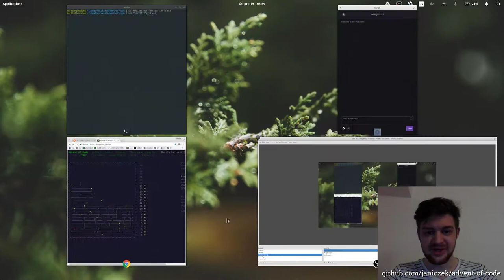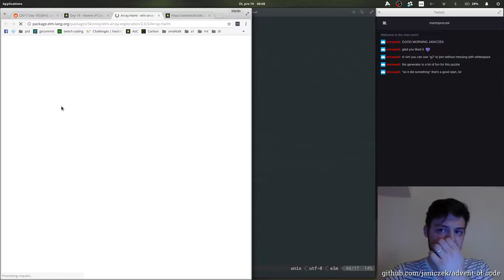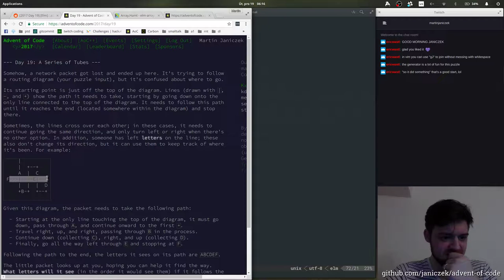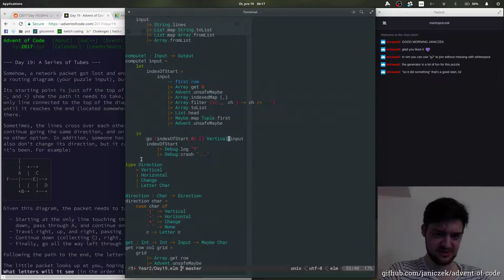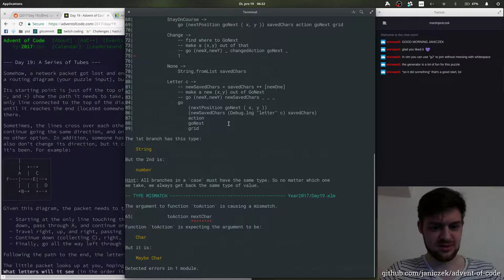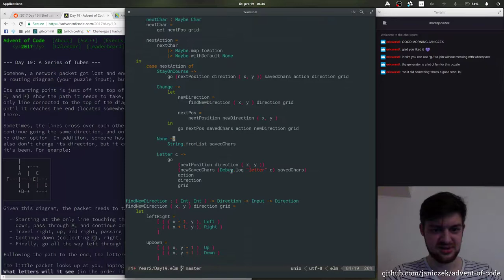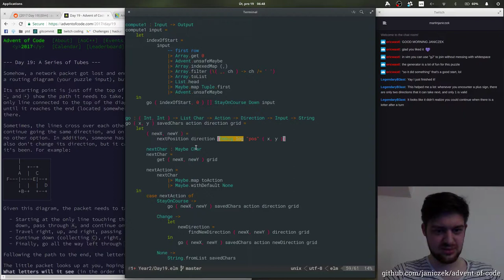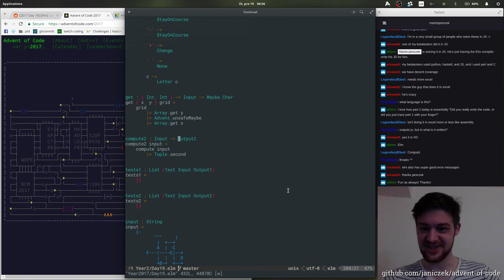Advent of Code 2017 - 19/25